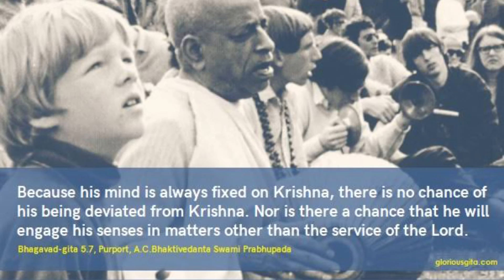CLUES TO WIN THE GAME OF LIFE | 2 min wisdom | Achyut Gopal Das